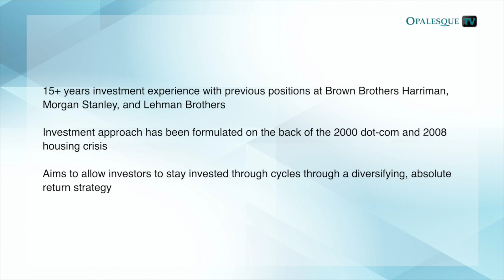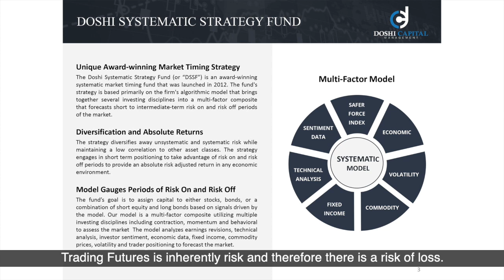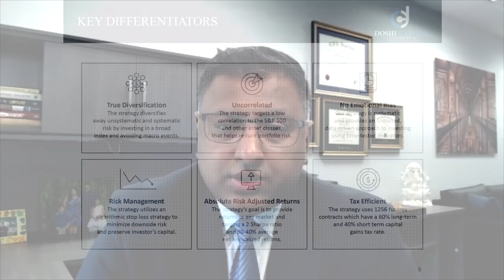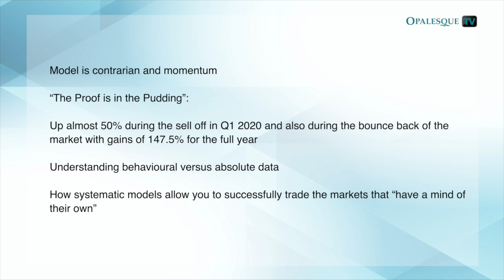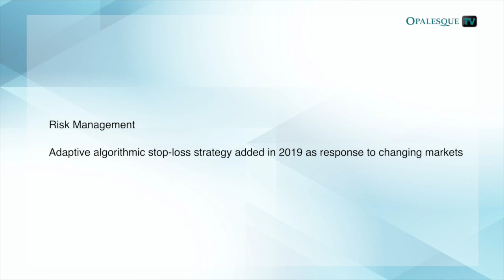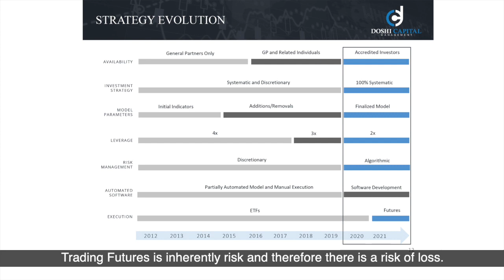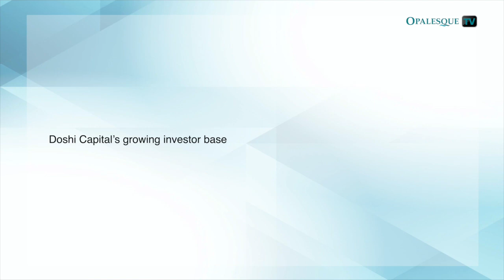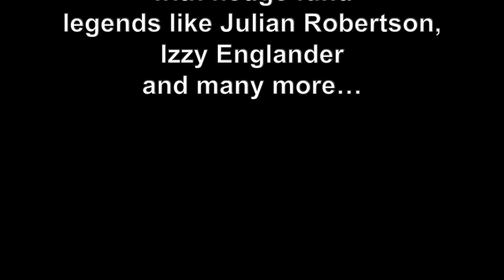Market Timing: How Doshi Capital achieves the impossible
00:00 - Intro
01:26 - 15+ years investment experience with previous positions at Brown Brothers Harriman, Morgan Stanley, and Lehman Brothers. Investment approach has been formulated on the back of the 2000 dot-com and 2008 housing crisis. Aims to allow investors to stay invested through cycles through a diversifying, absolute return strategy.
02:50 - The secret to a high Sharpe: Produce Alpha, when markets are down - which the S&P is 45% on a weekly basis.
03:32 - Market Timing: How to Achieve the Impossible. Data & Algorithms: While not possible on a daily basis, Doshi believes Market Timing is possible on a weekly and monthly basis to position a strategy according to risk on and risk off periods of the market.
05:18 - Tax Efficiency. True Diversification but without giving up performance.
07:31 - Model is contrarian and momentum. “The Proof is in the Pudding”: Up almost 50% during the sell off in Q1 2020 and also during the bounce back of the market with gains of 147.5% for the full year. Understanding behavioural versus absolute data. How systematic models allow you to successfully trade the markets that “have a mind of their own”.
12:21 - Risk Management. Adaptive algorithmic stop-loss strategy added in 2019 as response to changing markets.
14:21 - The evolution of Doshi Capital and its strategy since 2012. From discretionary to systematic.
16:03 - The team.
17:00 - Doshi Capital’s growing investor base.
18:58 - How is strategy expected do in rising interest rate environments?.

Heeten H. Doshi, CFA is the founder of Doshi Capital Management, a private investment management firm where he manages the Doshi Systematic Strategy Fund.

Heeten and his team run a market timing strategy which with a live track record of almost nine years, which defies conventional wisdom that you cannot time the market.

Heeten actually agrees with that when you're trying to market time on a daily basis, but with the right data and algorithms you might as well succeed in identifying risk on and risk off market periods on a weekly and monthly basis. Based on 7.5 years of fine-tuning and trading prop capital, the strategy opened up to outside investors in 2020, ending up 147.5% that year and continuing its positive run in 2021.

Heeten's investment approach has been formulated on the back of the 2000 dot-com and 2008 housing crisis with the aim to allow investors to stay invested through market cycles through a diversifying, absolute return strategy. The algorithmic model – both contrarian and momentum – brings together several investing disciplines into a multi-factor composite that forecasts short to intermediate-term risk on and risk off periods of the market with the aim to grow and preserve capital in any market environment: True diversification, but without giving up performance.

In this video, Heeten also explains:

- The simple secret to a high Sharpe Ratio: Produce Alpha, when markets are down,  which the S&P is 45% on a weekly basis

- How systematic models allow you to successfully trade the markets that “have a mind of their own”

- Risk Management: Adaptive algorithmic stop-losses

- Doshi Capital’s growing investor base

- How is the strategy expected do in rising interest rate environments?

Heeten H. Doshi, CFA is the founder of Doshi Capital Management, a private investment management firm where he manages the Doshi Systematic Strategy Fund. He also worked as a senior equity strategist in Brown Brothers Harriman’s Portfolio Strategy team, where he focused on the economic market cycles and sector/industry investment recommendations. Before that he worked at Morgan Stanley as a research analyst where he conducted bottom-up fundamental analysis covering the transportation industry and at Lehman Brothers where he was a fixed income trader.

Heeten received an MS in Accounting from the University of Illinois and an MS in Management from Babson F.W. Olin Graduate School of Business, an undergraduate degree in Finance and has obtained the CFA designation.